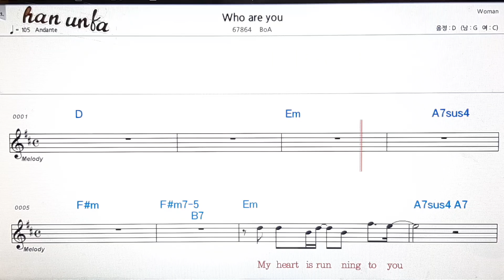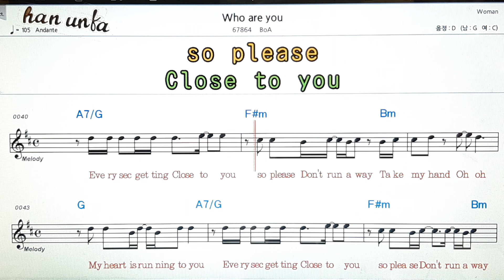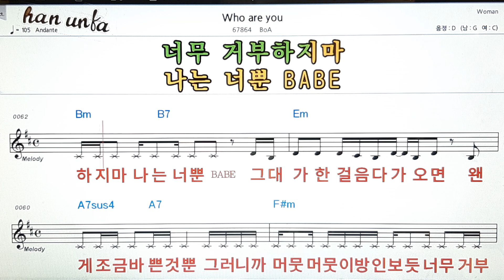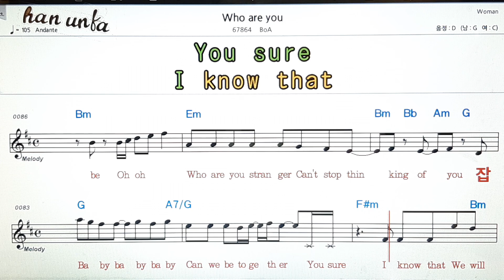Who a you/BoA👍노래 반주, 코드 악보,가라오케💋Karaoke*Sheet Music*Chord*MR